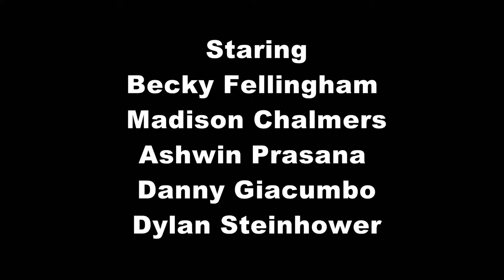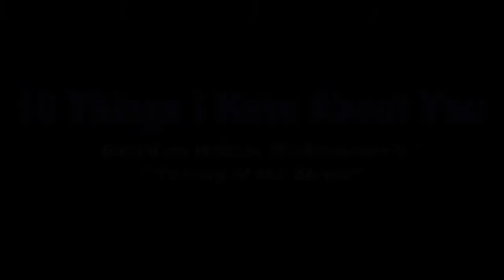10 Things Movie Trailer (Holmdel High School TV)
Holmdel High School TV Production 2 Assignment 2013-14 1st Semester